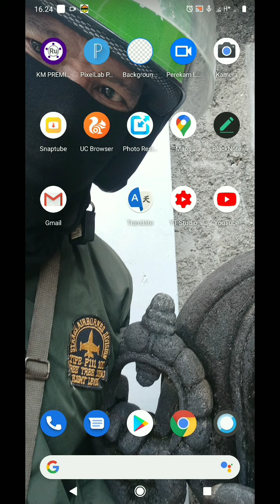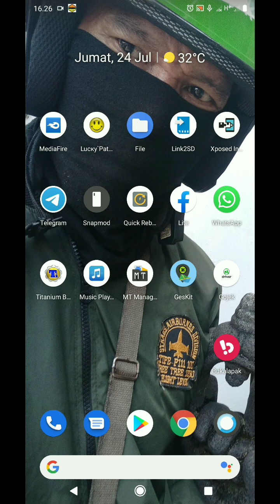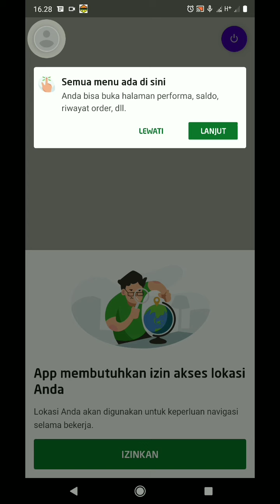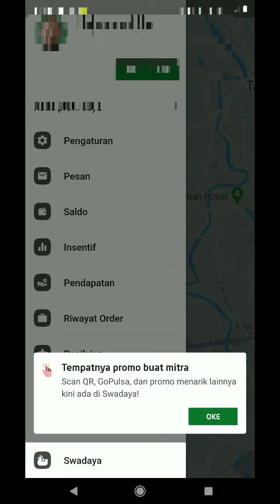Mod Gojek Versi Idul Adha - OS v4.22.0 - Ivanka Ganas